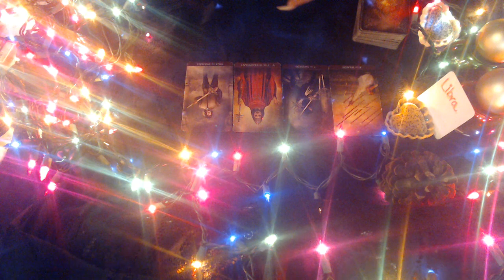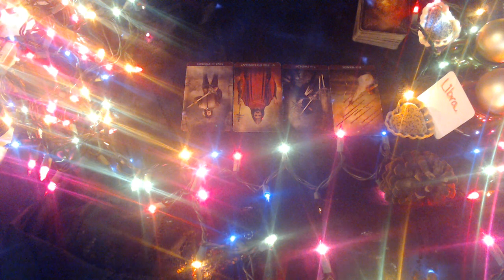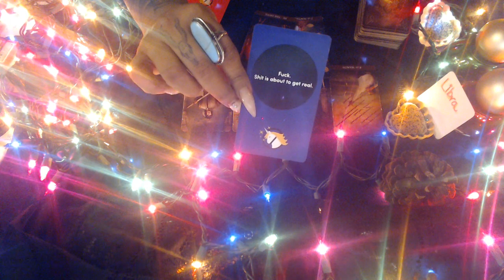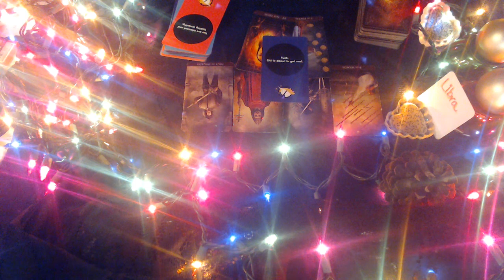LIBRA DECEMBER 2020 "WHO'S INFLUENCING YOU"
3 Card Reading
30 Min Reading
1 Hr Reading